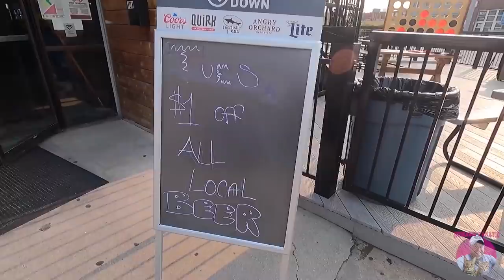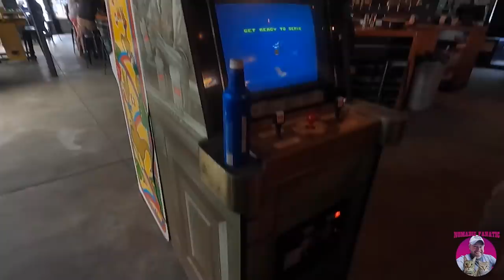Propane Leak Issue, Water Heater Fixed??? New AC Installed!!!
Here is my gear & some popular questions answered:

*Main Camera: Sony ZV-1 with .07x wide angle adapter
*Stealth Camera: GoPro 9 Black With Mod Box
*Backup Camera: Panasonic Lumix G95
*Vlog Lens: 12-60mm Kit lens
*Stabilizer: Zhiyun Crane 2 (For B-Roll)
Slow Motion: Shot 1080p 240fps. Reduced to 8% in Post Production
Additional Audio: Sony ICD-PX333
Editing Laptop: 2019 16” MacBook Pro 2.4GHz 8-Core i9 ~ 64GB Ram ~ 2TB SSD
Editing Software: Adobe Premiere Pro CC
Aerial Drone Shots: DJI Mavic2 Shot in 2.7K Downscaled to 1080p
RV MPG: 7-8mpg depending on generator use.
Charge Controller: Victron MPPT 150/85-TR
Inverter/Charger:  Victron 3000 watt MultiPlus
Batteries: Battle Born Lithium 100ah x 5 = 500 amp hours.